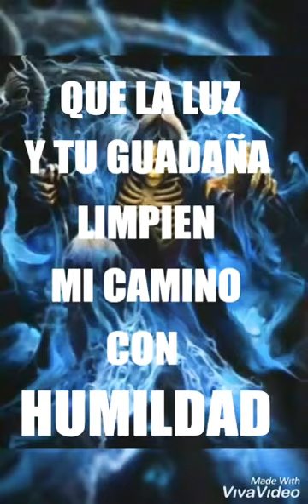Coacalco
Blog personal paranormal